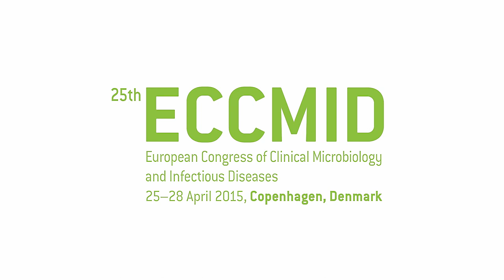ECCMID 2015 TV - Interview with ESCMID President and Programme Director of ECCMID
Prof. Murat Akova, ESCMID President
Prof. Winfried V. Kern, ECCMID Programme Director